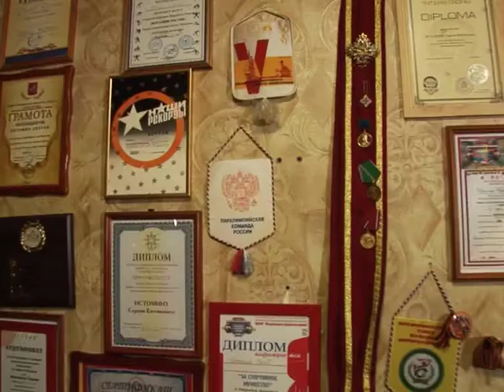Львиное Сердце / Трейлер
Документальный телесериал о спортсменах паралимпийцах.
Фонд АХИЛЕС / Mantra Production